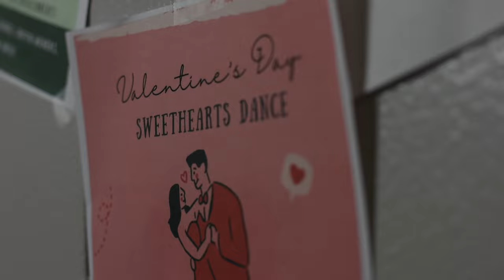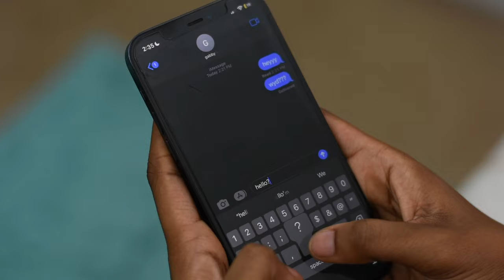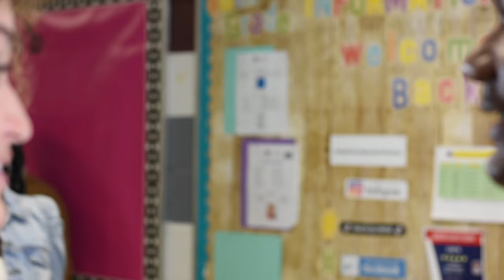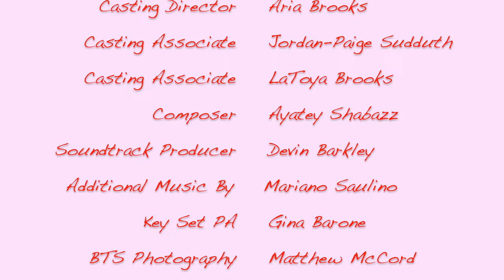Not Your Average Rom Com | LGBTQ+ Short Film by Aria Brooks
Zarah, a rom-com loving teenager, entertains herself with meaningless talking stages and "situationships", hoping for the love she sees on TV. It's hard to feel like that's possible when "happily ever after" never happens to people who look, or love, like her. In an attempt to find happiness, she navigates the societal stigmas placed on her, but must realize the only thing stopping her from finding it is the lack of love she has for herself.

Written and Directed by Aria Brooks
Cinematography and Editing by Jordan-Paige Sudduth

Starring:
Aria Brooks as Zarah
McKenna Weinbaum as Natalie
Neveah Y'vonne as Carter
Miranda Myers as Ash
Aaron Hernandez as Chandler
Malachi Mills as Landon
Kamille Rajahn as Option 1
Kendall Hanzlik as Option 2